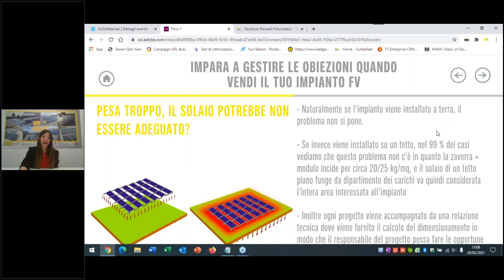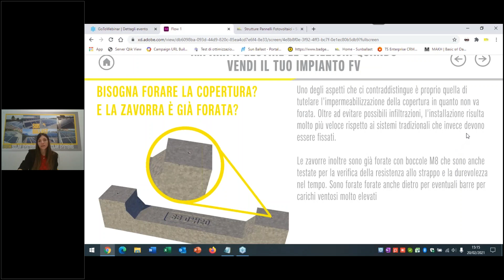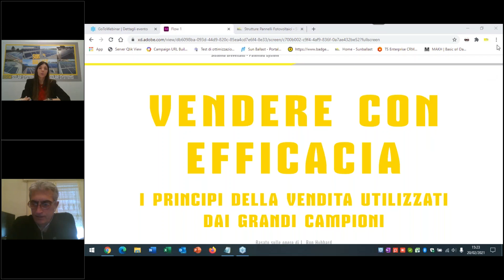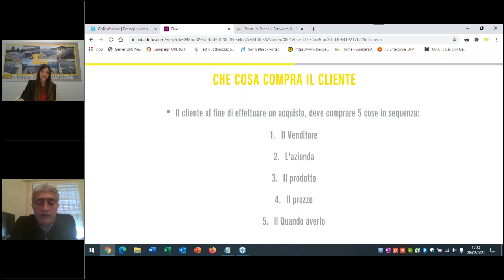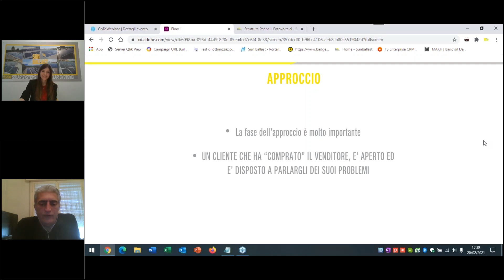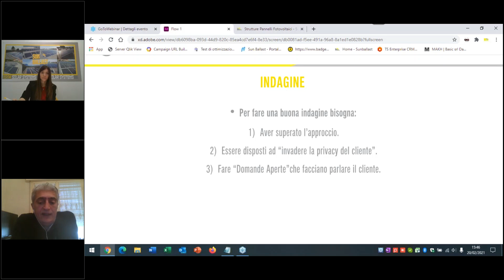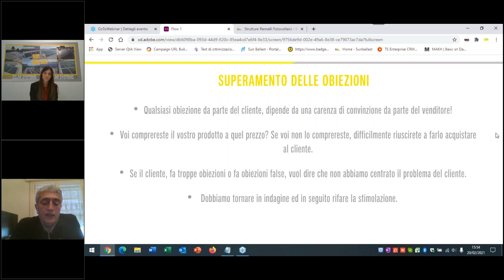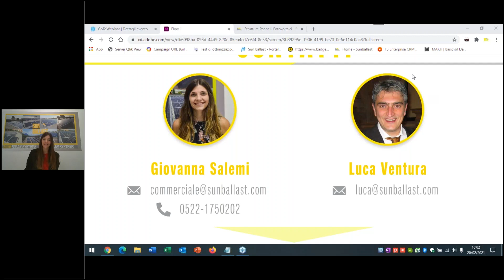Proponi le strutture Sun Ballast? Impara a gestire le obiezioni quando vendi il tuo impianto FV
Quante volte ti sarà capitato di gestire la trattativa commerciale con il tuo cliente interessato ad installare un impianto FV ma non sei stato in grado di gestire adeguatamente le obiezioni che ti venivano fatte?
Guardando questo video scoprirai come vendere le strutture Sun Ballast, ed in definitiva come offrire la miglior soluzione tecnica ed economica al tuo cliente